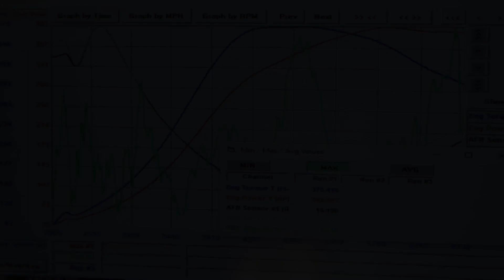Audi 200 Sleeper Dyno Pulls - GT3071R - 392AWHP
A sick Audi 200 sleeper with GT3071R hit the dyno for some pulls at 034 Motorsport's WinterFest 3 on January 23rd, 2016. The car put down 392 AWHP and 376 ft-lbs of torque.

Mod list: 7a camshafts, Garrett GT3071r turbo, high flow exhaust manifold, 3" custom exhaust, 1200cc injectors, 5 bar FPR, 300lph fuel pump and VEMS standalone tuned by the owner.  Stock internals with 265,xxx miles.